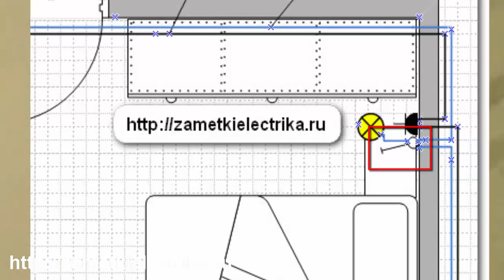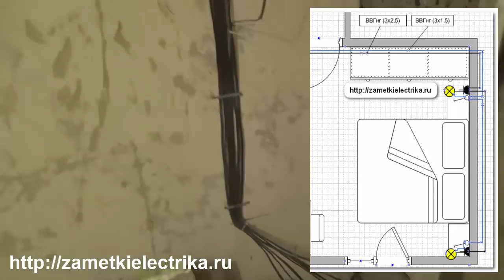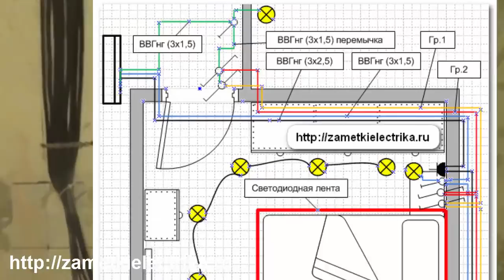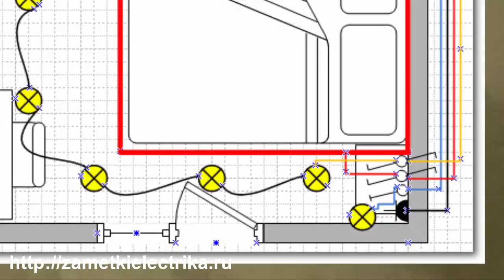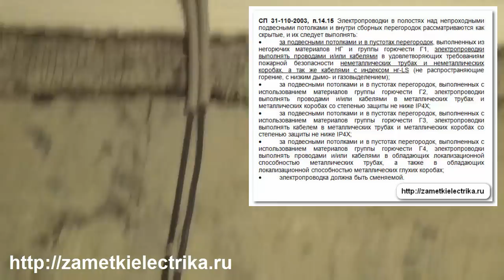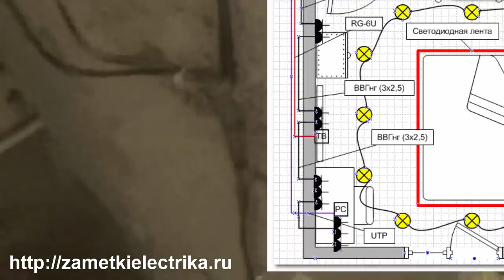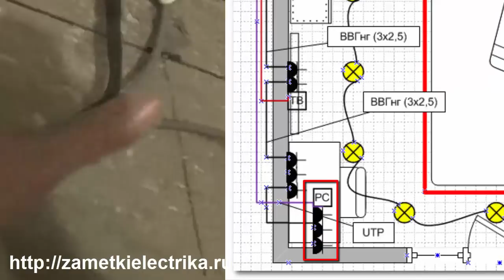Схема электропроводки в квартире (спальная комната)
Подробный отчет о монтаже электропроводки в спальной комнате.